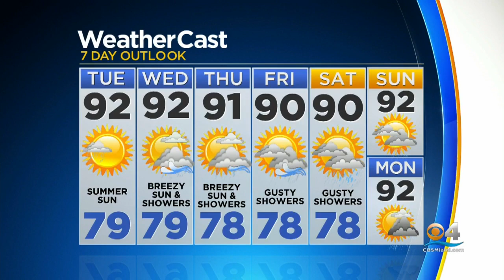CBSMiami News Update 9/9/19 3pm